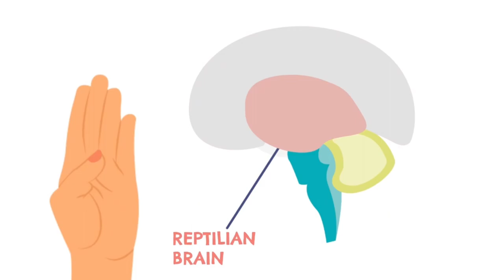Show Reel | Imran Rafiq